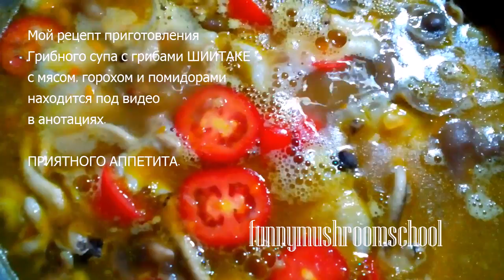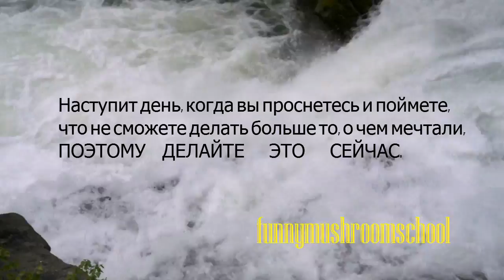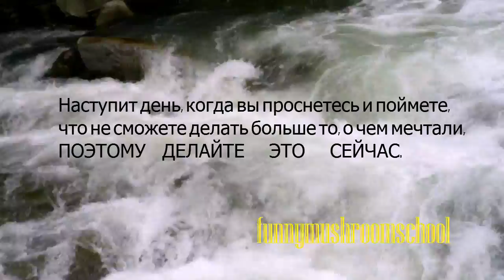Как готовить грибной суп с ШИИТАКЕ, рецепт и полезные советы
Приблизительно на 4 л кастрюлю, время приготовления 60мин. Все готовится в одной кастрюле.
1. Предварительно  промойте и залейте необходимое количество ( 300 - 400 гр)
гороха кипятком. Так он быстрее сварится.
2. Мелко нарезанное не жирное мясо обжарьте в кастрюле на большом огне на растительном масле, добавьте нарезанный лук, протушите вместе. Добавте морковь. Протушите все в кастрюле. Залейте кипятком на 2/3 объема посуды и доведите до кипения.
3. Заведите кухонные часы на 1 час. Добавьте сырой лук и морковь (половина лука и моркови тушится с мясом вначале, а вторая половина добавляется в сыром виде).
4. Через 20 минут добавьте замоченный в кипятке горох и очищенный картофель нарезанный на резке для картофеля фри.
5. Через 40 мин (за 20 минут до готовности) добавьте грибы ШИИТАКЕ. Много. Я добавляю небольшие грибы целиком, не измельчая и не отрезая ножки. Так они сохранят вкус и приятную консистенцию грибных ножек в супе.
6. За 5 минут до готовности добавьте нарезанные помидоры.
Горох и морковь имеют сладковатый вкус, поэтому для "кислинки" лучше использовать помидоры. Применение уксуса или лимонной кислоты испортят суп неестественным вкусом, поэтому применять их я не советую в супах.
7. Через 5 минут выключите подогрев и, набравшись терпения,  дайте отстоятся вашему супу 20 - 30 минут, что бы более полно раскрылся вкус.
8. Специи, бульйонные кубики, соль добавляйте по своим вкусовым предпочтением, т.к. на вкус и цвет товарищей нет.
9. Подавать лучше всего с гренками или сухариками. Также хорошо сочетается с тостами и чесночным майонезом.
10. ПРИЯТНОГО ВАМ АППЕТИТА.